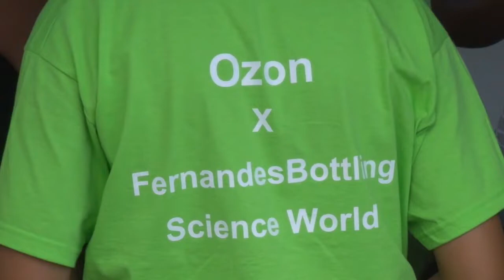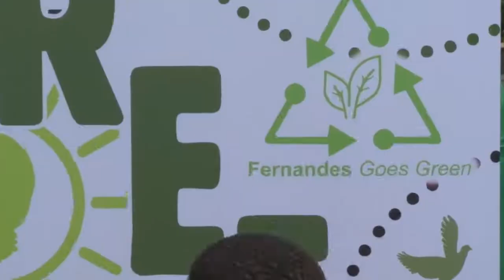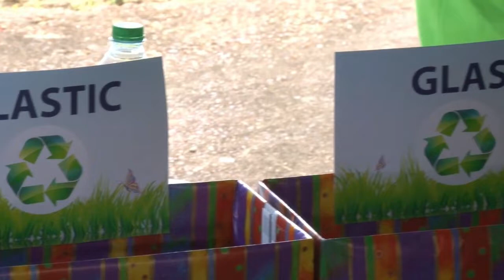24 08 2019 CIC hield 2e editie Ozon Splash